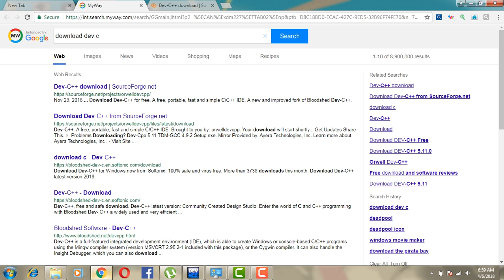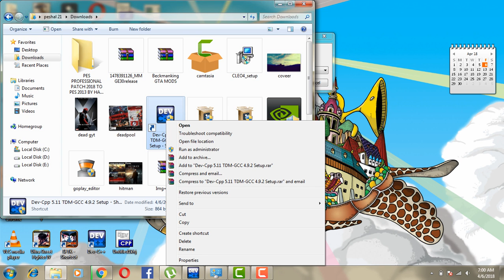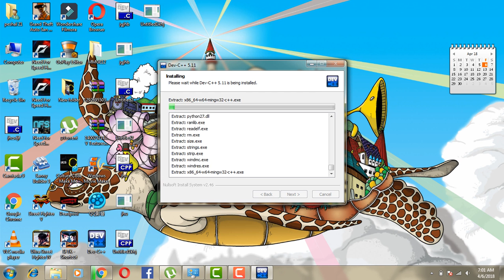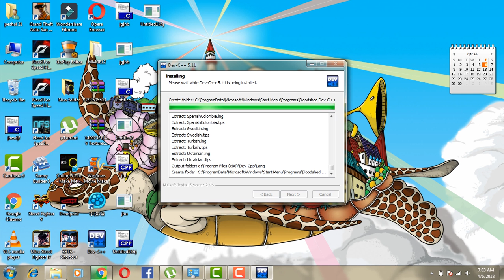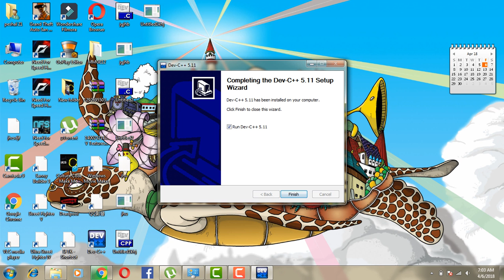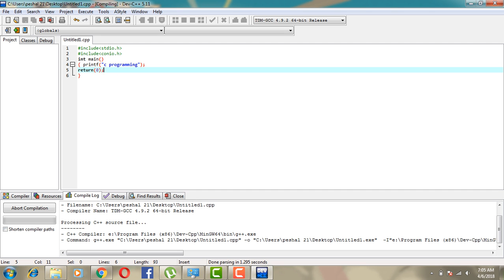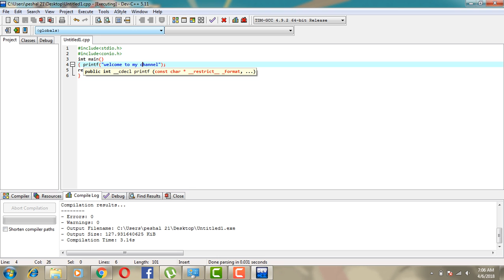How to do C programming | download & install of dev C++ !!!..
Introduction :
C programming language is the most popular computer languages and most used programming language till now .It is  very simple and elegent language for computer and user .C programming is that language that can make a new C  programming software . That much powerful is c programming .You have to be interest in programming language for learning because without your interest it will be very hard for you to learning . Many tasks and programming are there in c programming which you can find in internet . It is most interesting language where u have to sit infront of computer and
do a program and make new things . YOu can find many tutorials in youtube, internet , etc , And it is the first appeared in 1972 A.D ; 46 years ago . Developer Dennis Ritchie & Bell Labs , ANSI C ; ISO/IEC.

Using dev C++ tutorial , easy,faster , new ,; similar to other programming softwares ,useful for engineering students .